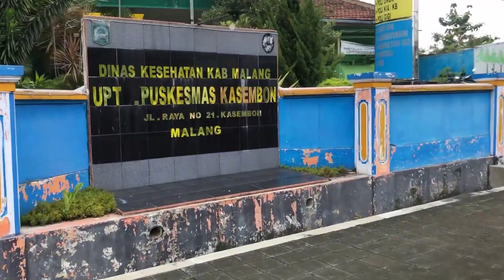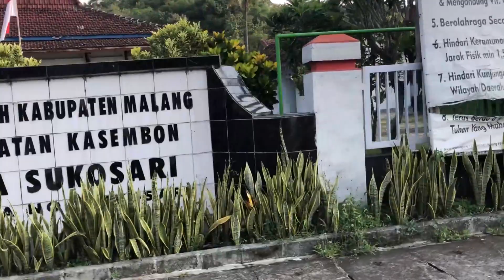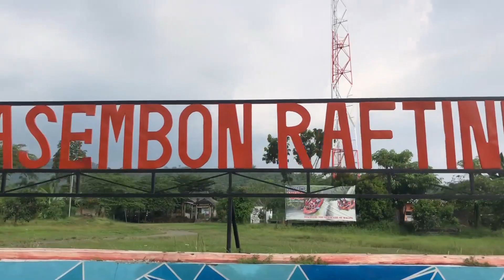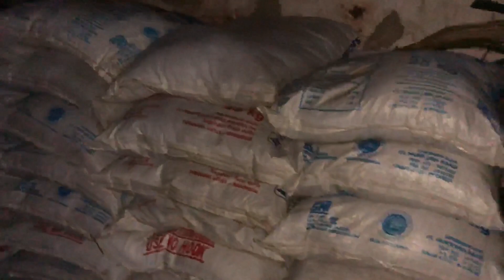Kasembon dalam Video Pemuda Pelopor